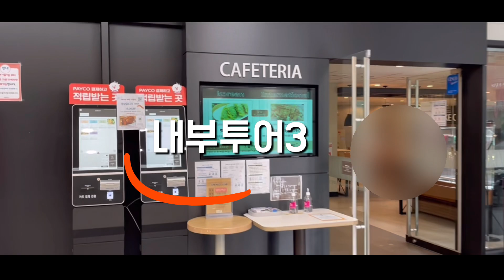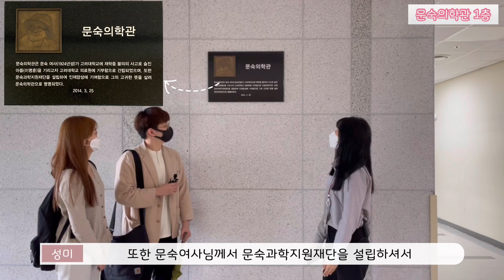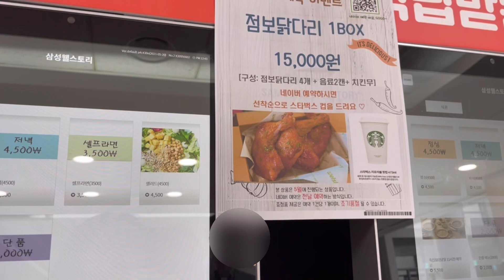[KU YEOUL] 고려대 의대 건물 내부는 어떻게 생겼을까? │ 고려대학교 내부투어 3탄 │의과대학 건물 │의대생│ 고려대학교 학생홍보대사 여울 │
고려대학교 의과대학에 재학중인 홍보대사 1명과 새내기 2명이 함께 건물 내부를 돌아보며 궁금한 점들을 질문하고, 선배의 학교 경험들을 들으며 몰랐던 사실들을 새롭게 알아가는 영상입니다!

앞으로 여울 채널에서 업로드 될 영상들도 많은 관심 부탁드립니다 ♥

출연: 여울 23기 변성미, 의과대학 21학번 새내기 두 분
기획: 여울 23기 손유진
편집: 여울 23기 손유진

*본 영상은 코로나19 방역지침을 준수하여 촬영하였습니다.